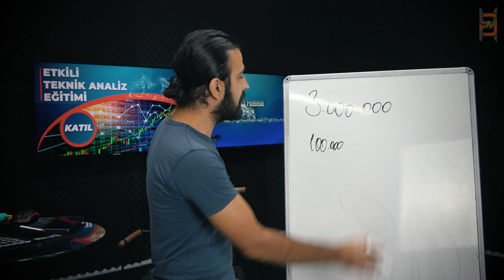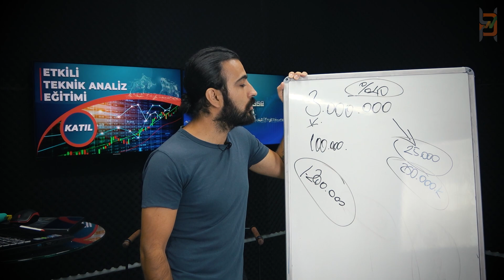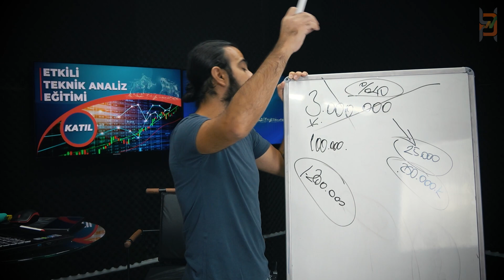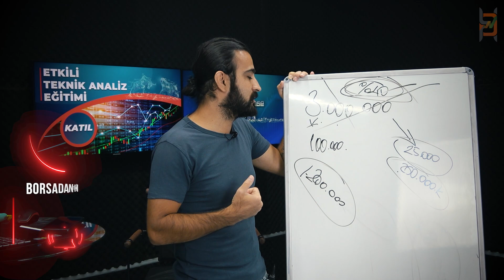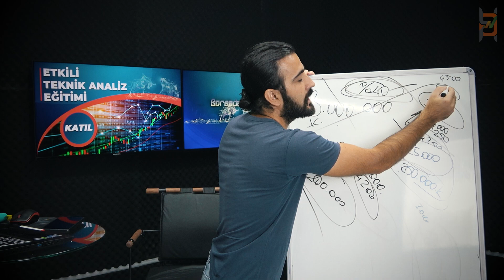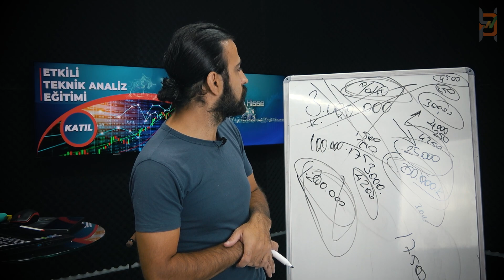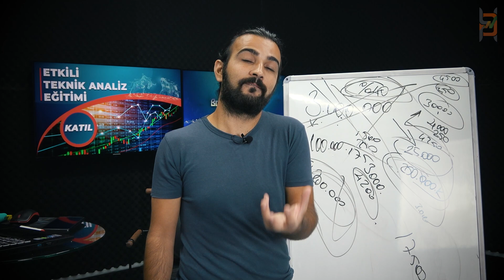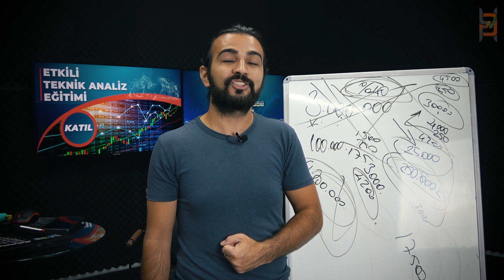KİRA GELİRİ Mİ FAİZ GELİRİ Mİ ?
Bu videomuzda sizlere kira geliri ile faiz gelirinin karşılaştırmasını yaptık. Elimizdeki para ile konut alıp kira geliri elde etmek mi mantıklı yoksa bu parayı vadeli mevduata yatırıp faiz geliri elde etmek mi mantıklı ?